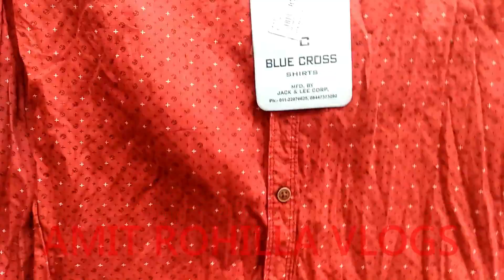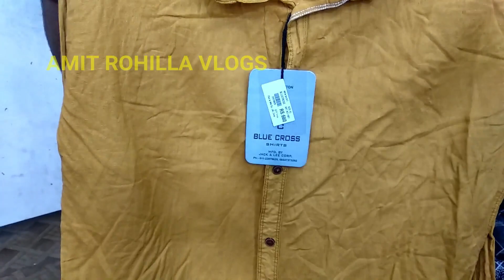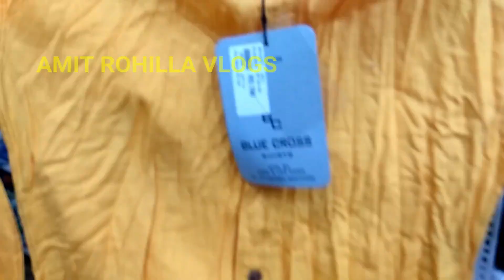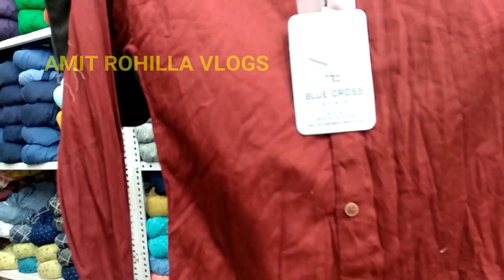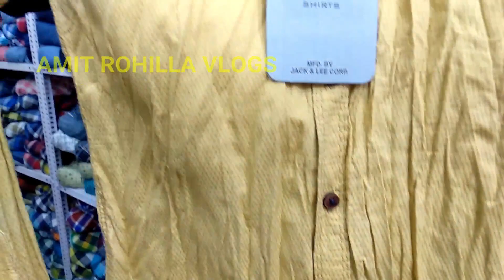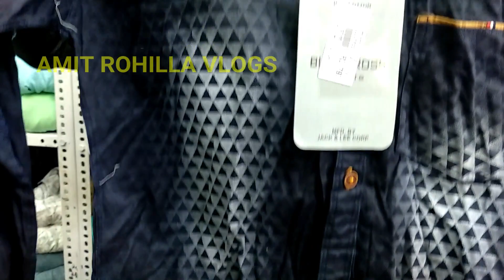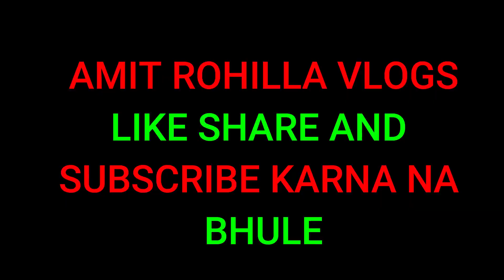Cheapest Shirt Wholesale Market ! Fancy Shirt Wholesale Market Delhi !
gandhi nagar is mainly famous for readymade garments ! so you can buy everything in wholesale price !
asia biggest readymade wholesale market gandhi nagar !
near by metro- shastri park and seelam pur
auto and rikshaw fare 10rs per person
shop address-Vishnu garments
 IX/1307, Main road  ,near bata showroom  Gandhi nagar market delhi -31
दोस्तों आप कोई भी ब्व्यावसाया सुरु करे अच्छे सर्च करके करें !इस विडियो लक्स्य सिर्फ आपको जानकारी देना है !आप कहि से भी खरीद सकते जरुरी नहीं की आप यही से ख़रीदे !इस वीडियो से आप का लाभ या हानि हो ये हमारा कोई उदेशय नहीं है !this video is only for education purpose ! thanks amit rohilla vlogs !